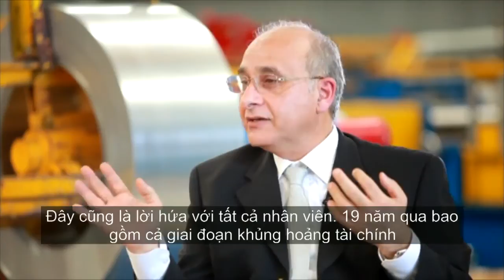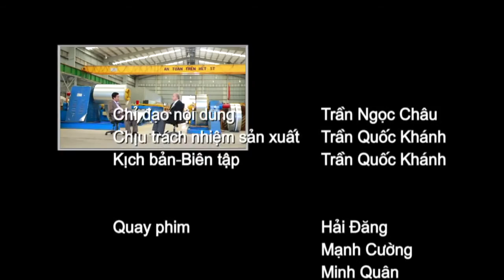Smart Money FBNC - talk with Financial Expert Sami Kietly - Part 3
Phần 3 - Phỏng vấn Ông Sami Kteily trong chương trình "Smart Money - Đồng tiền thông minh" trên kênh tài chính FBNC

Ông Sami Kteily chia sẻ về những thành công và thách thức khi là doanh nghiệp nước ngoài đặt chân vào thị trường Việt Nam. Đồng thời, ông Sami chia sẻ bức tranh toàn cảnh của ngành nhà thép tiền chế khi Việt Nam đang tiến hành mở cửa hội nhập quốc tế.